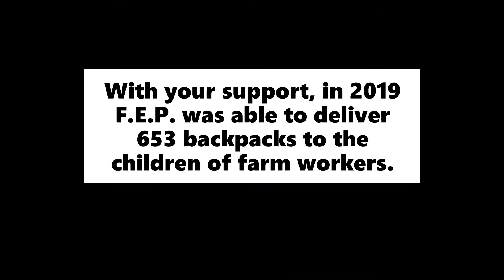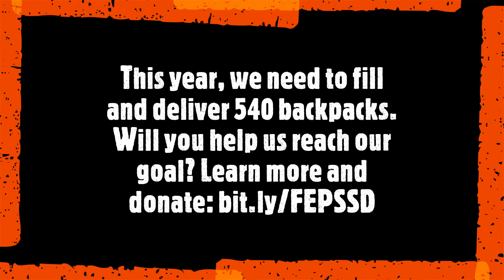School Supply Drive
Food Empowerment Project (F.E.P.) is once again preparing for our annual school supply drive for the children of farm workers!

COVID-19 has impacted lives all over the world, and farm workers are some of those who have been hit the hardest. The lack of living wages requires farm workers to live in crowded conditions and to travel together in cars, vans, or using public transportation, making it impossible for them to social distance at home or at work.

Now more than ever, we need to support farm workers and give back to those who put food on their plates.